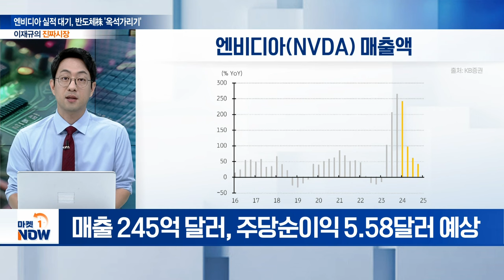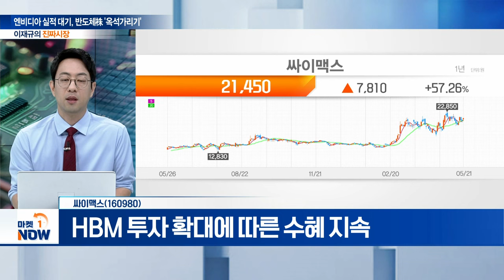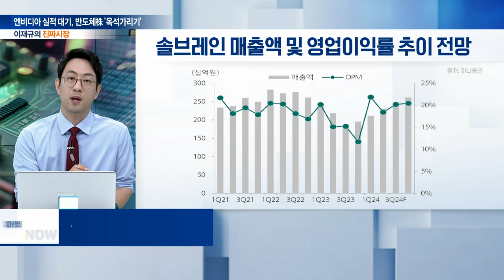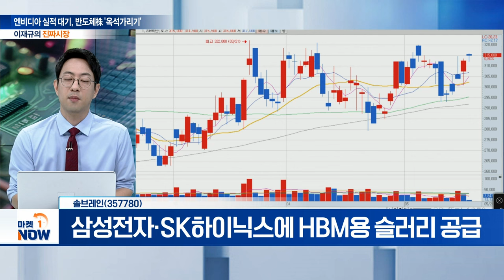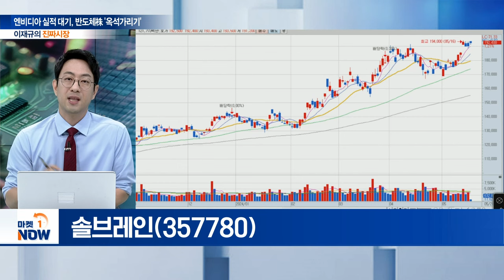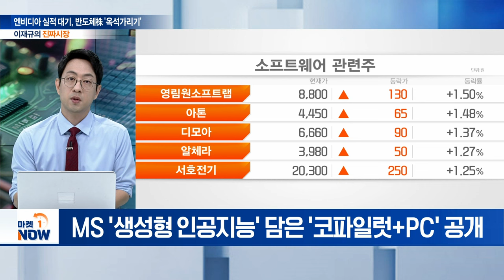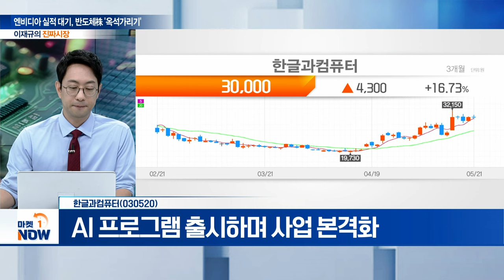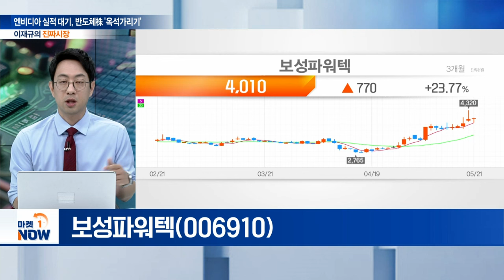美 엔비디아 실적 대기 장세... 반도체 섹터內 주목할 종목은? | Market Now (20240521)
Q. 엔비디아 실적 발표 예정... 전망은?
Q. HBM 관련주 중 최선호주는?
Q. 반도체 소부장 중 최선호주는?
Q. MS 개발자 컨퍼런스 ‘빌드’ 개최... AI 최선호주는?
Q. AI 파생섹터 중 주목할 종목은?
Q. 美 FOMC 의사록 공개 예정... 전망은?